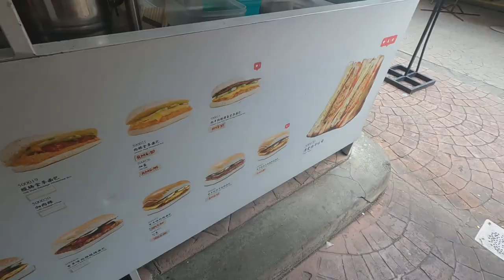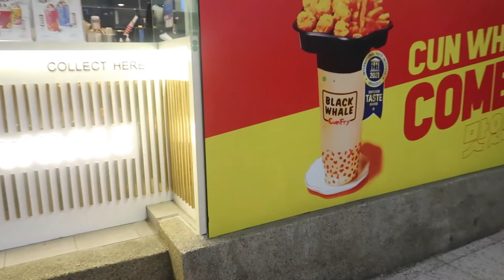KL ECO FOREST PARK, EXPLORING BUKIT BINTANG | Day 4 - MALAYSIA Family Travel Vlog 2022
Hey everyone!

We were also very fortunate to spend Fathers Day in Malaysia!

Time Stamps
00:40 - Dad getting woken up by the kids for Fathers Day
01:25 - Pool
03:42 - Kunafa Crisp
05:41 - Shin Kee Beef Noodles
06:45 - Petaling Street
09:00 - KL Eco Forest Park
13:47 - Pool (Once again)
14:27 - Bukit Bintang Nightlife
16:41 - Dinner at the Pavillion